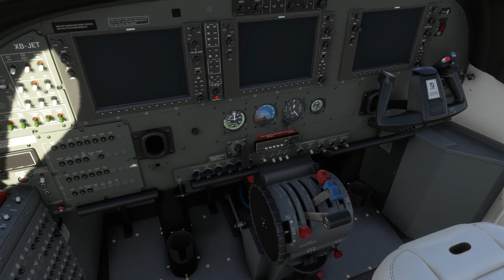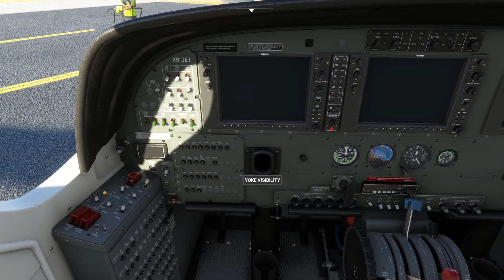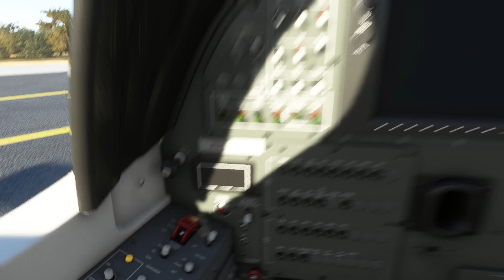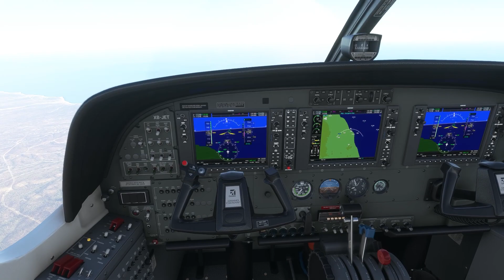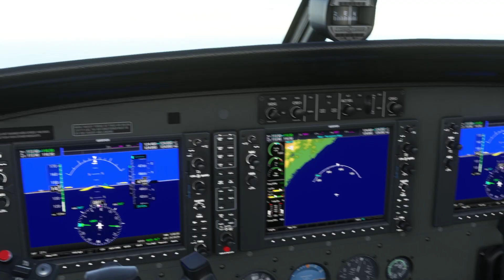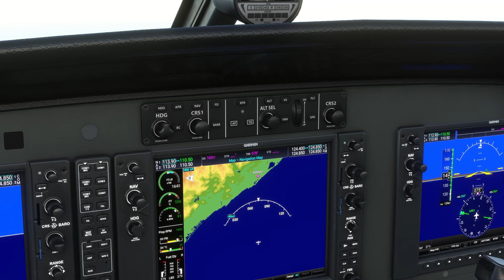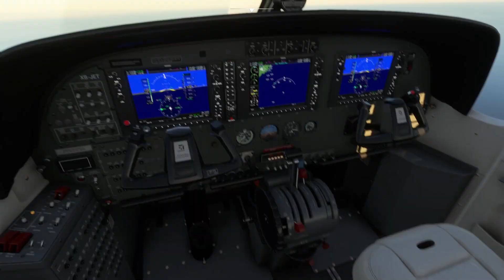Vuelo Completo | Los Cabos - Mazatán | Cessna 208 B Grand Caravan - Microsoft Flight Simulator 2020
En este video realizamos un vuelo de ruta desde el "Aeropuerto Internacional de Los Cabos" (MMSD),  hacia el Aeropuerto Internacional "General Rafael Buelna" (MMMZ),  ubicado en Mazatlán, Sinaloa.

Para este video utilizamos el avion Textron Aviation Cessna 208 B Grand Caravan EX con la avionica Garmin 1000.